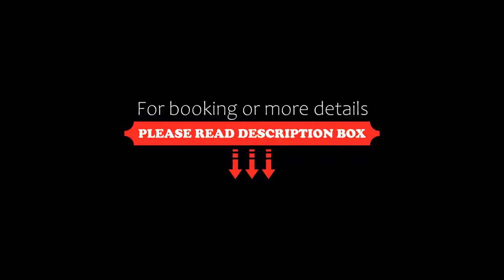Grand Hotel Zermatterhof, Zermatt, Switzerland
About Property:
First opened in 1879, Grand Hotel Zermatterhof is a traditional luxury establishment in a central but peaceful location in Zermatt. It features 3 restaurants, free WiFi access, and the Vita Borni spa area with a spacious pool, a sauna area and treatment
Guests are picked up from the train station by the Zermatterhof's either by an electric car or in a blue horse-drawn carriage.
The individually furnished rooms and suites offer panoramic view...
Property Type: Hotel
Address: Bahnhofstrasse 55, 3920 Zermatt, Switzerland
Searching For
1. Grand Hotel Zermatterhof - Zermatt - Switzerland
2. Grand Hotel Zermatterhof - Zermatt - Switzerland Address
3. Grand Hotel Zermatterhof - Zermatt - Switzerland Rooms
4. Grand Hotel Zermatterhof - Zermatt - Switzerland Amenities
5. Grand Hotel Zermatterhof - Zermatt - Switzerland Offers and Deals
Audio Credit:
Track Title: Blank Slate
Artist: VYEN